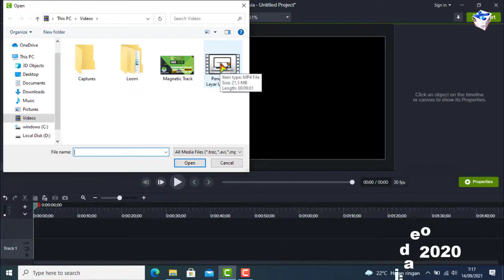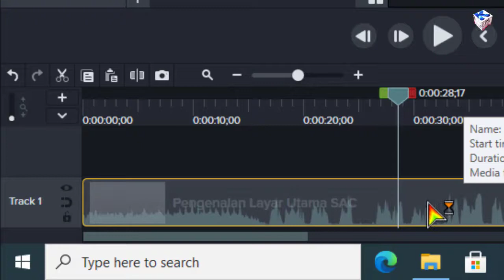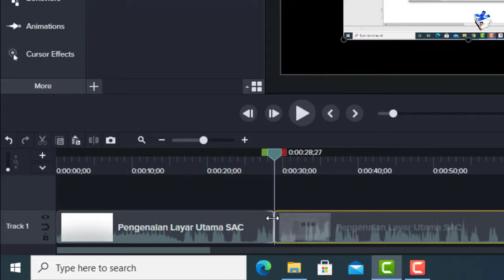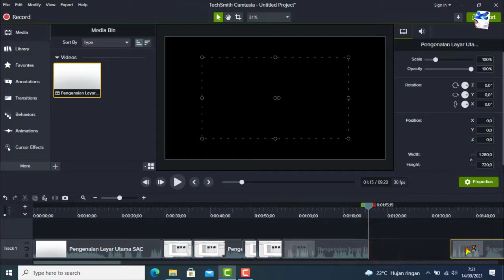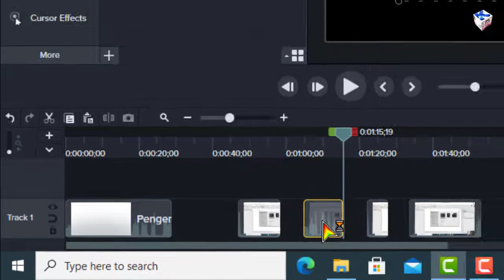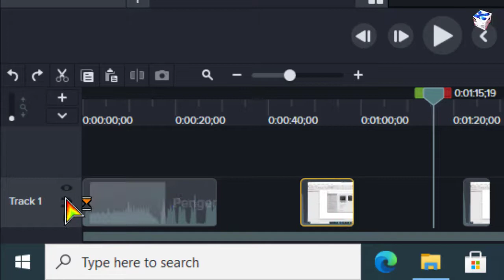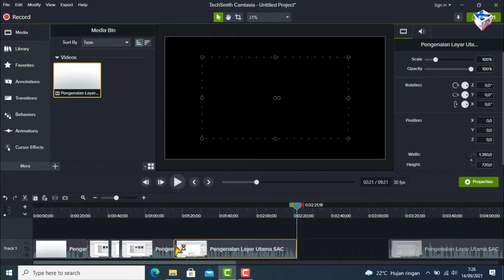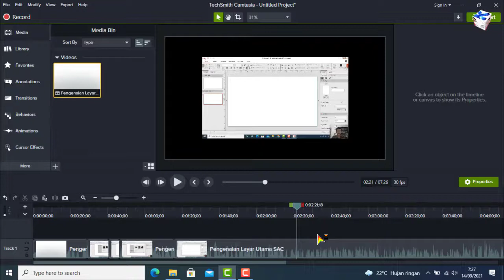Memotong dan Menggabungkan Video pada Camtasia 2020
Memotong video pada camasia dapat dilakukan dengan beberapa cara begitu juga menggabungkannya.